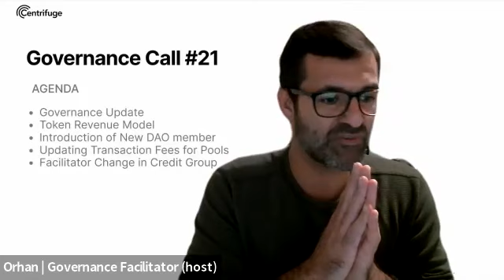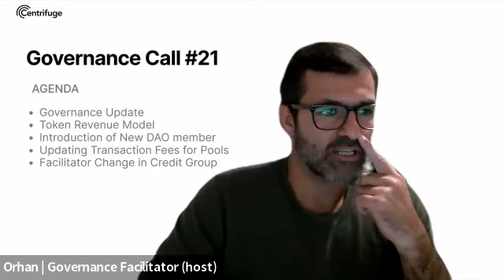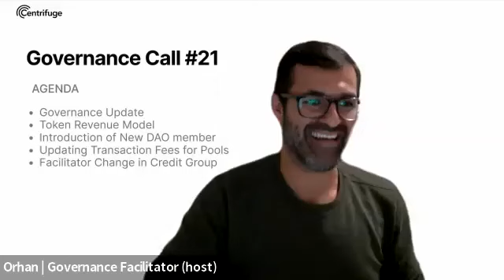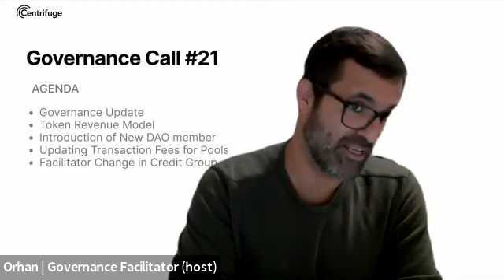2023.10 Centrifuge Governance Call 21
Governance Update (@Rhano) 00:03
Token Revenue Model (@cassidy) 02:25
Introduction of New DAO Contributor on treasury and resources (@dansparkle) 08:08
Updating Transaction Fees for Pools (@ImdioR) 11:48
Facilitator Change in the Centrifuge Credit Group (@yieldkollector) 32:47